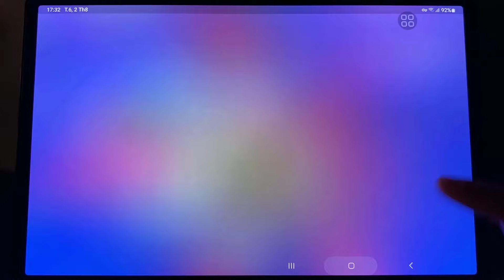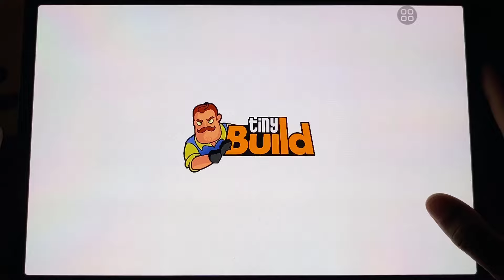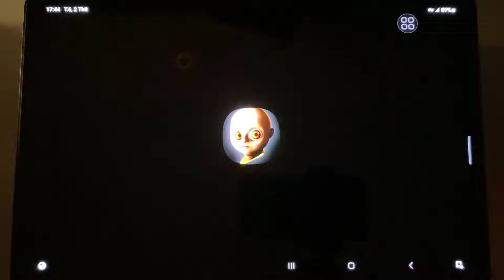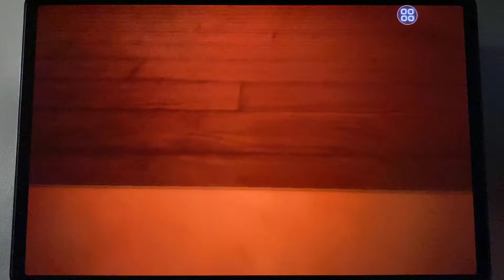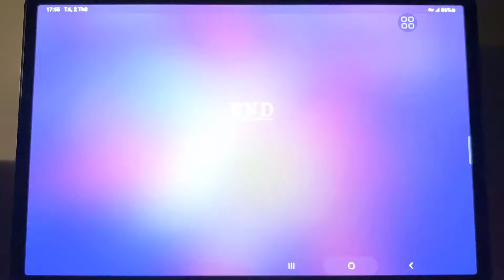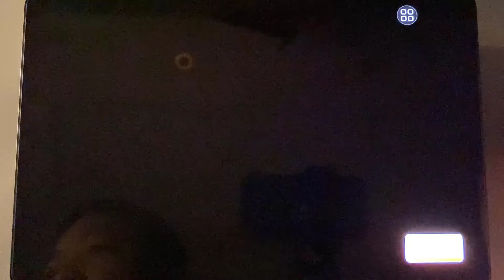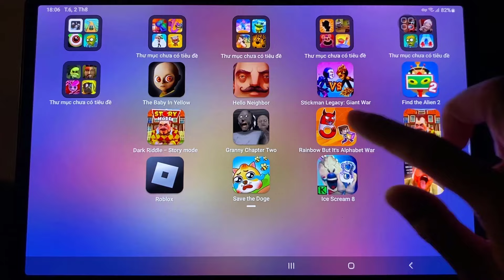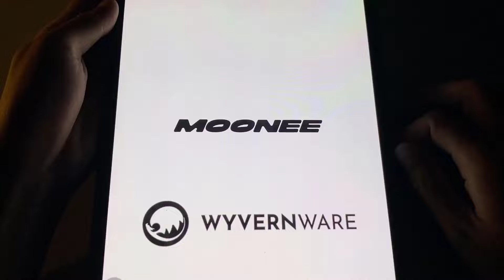GranyChapterTwo,Roblox,TheBabyInYellow,Dark Riddle,IceScream 8,HelloNeighbor,SavetheDoge,